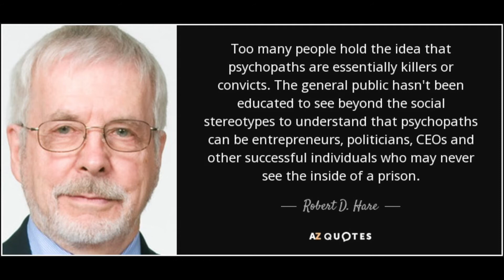Psychopaths and music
People with psychopathic traits may have distinct musical tastes
It's is not, however, the classical music as films like silence of the lambs and clockwork orange would have you believe
This was done by a team from New York University
200 people were studied they listened to 260 different songs from different genres
This is preliminary work and unpublished but is enough to prompt further studies with thousands of people across the psychopathy spectrum to look at their musical tastes
If you like My Sharona by the Kacks and Titanium by Sia then you are among the least psychopathic.
Those that scored the highest as psychopaths were fans of no diggity by Blackstreet and lose yourself by Eminem
Psychopaths are also more likely to read the financial times over other newspapers.
It is thought that by analysing people's playlists they can identify those with psychopathic tendencies.
In the general public 1% of people can be described as psychopaths and in prison, it can be up to 20% of inmates
There are also differences in genes in psychopaths but this is less of an indicator.
The issue here is that there is a difference between psychopathy as a psychological condition in which you find it hard to emotionally relate to others as opposed to raging murderers and serial killers
Psychopaths can have cognitive empathy as opposed to emotional empathy in which they cannot feel others feelings based on body languages or tone of voice but they can cognitively pick up on these cues and respond in a way that appears empathetic.
We need psychopaths in society, not the killer ones but those who lack the emotions that prevent others from doing certain things.
Making those hard life or death decisions where you look at the problem objectively as opposed to emotionally.
CEO’s, leaders in the emergency services, armed forces, the business world can make those decisions without feelings or guilt or shame and can be hugely successful and still be classed as psychopaths but just not have malevolent intent.
This is very dangerous ground to be treading on. Potentially leading to things like minority report.

Here are some related videos about